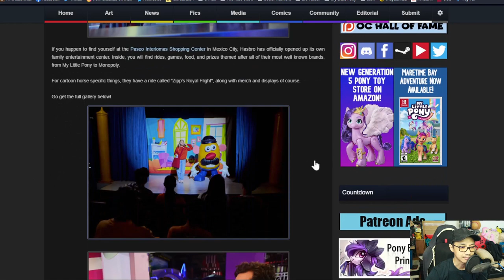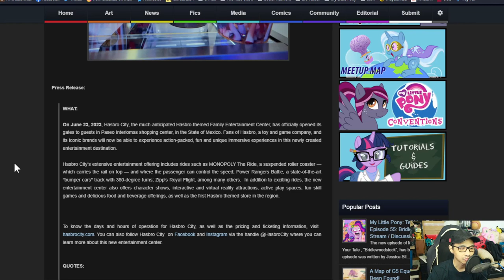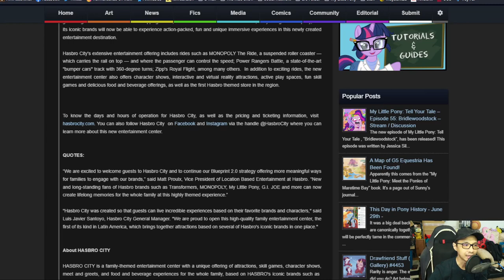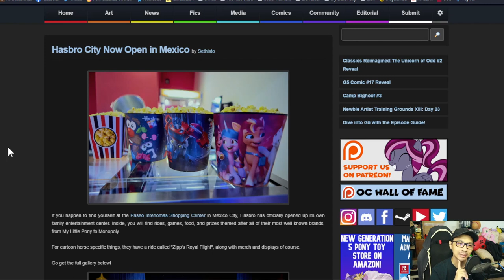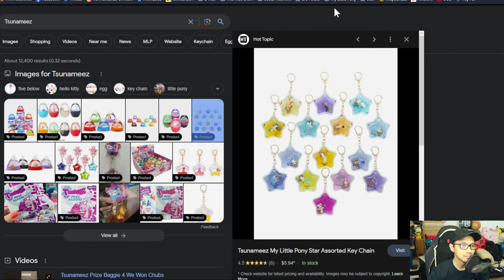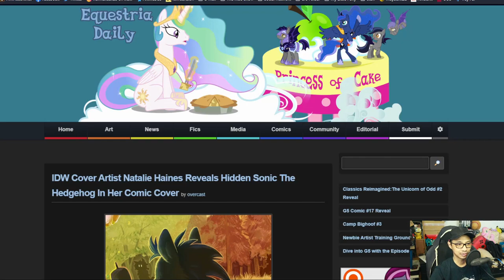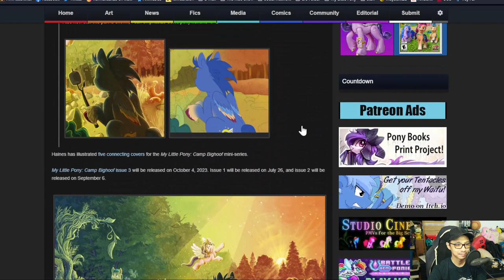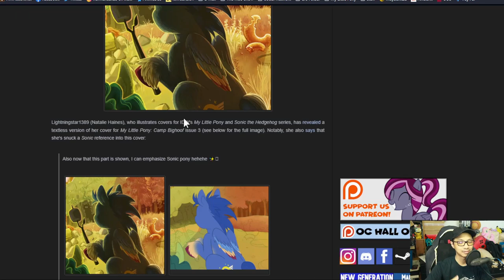The MBS Show Episode 518: Let's go to the theme park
Credits